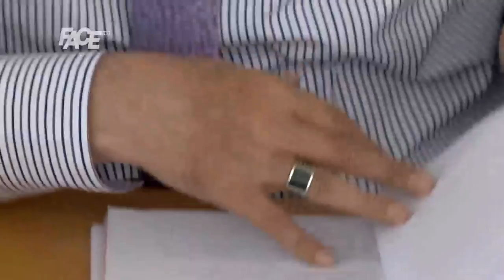Priča o kraju Ramiza Dž.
Osam godina je Razvojna banka bila privatno vlasništvo Ramiza Dž. Priča o Ramizu Dž. i tome kako više nije na čelu Razvojne banke.